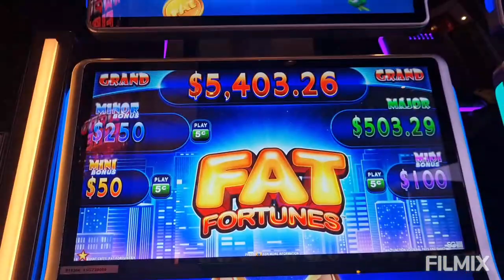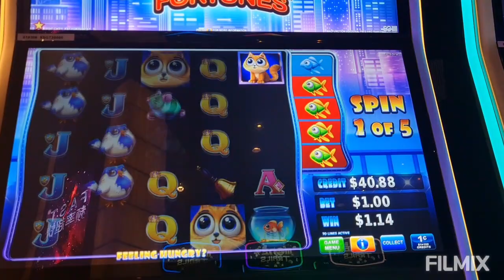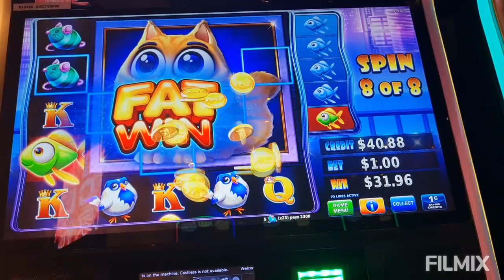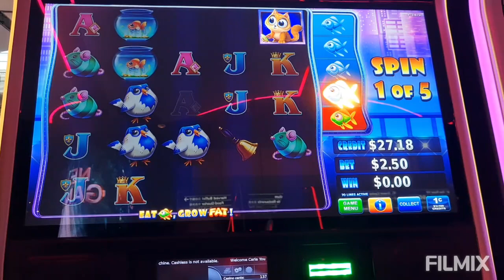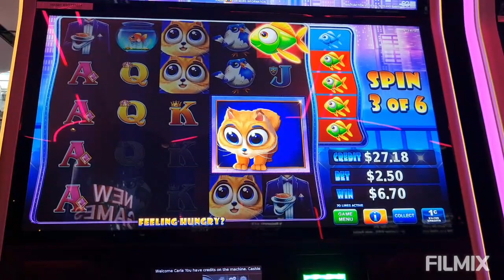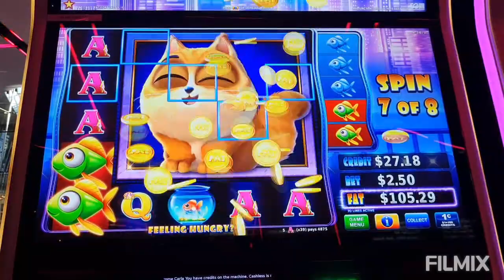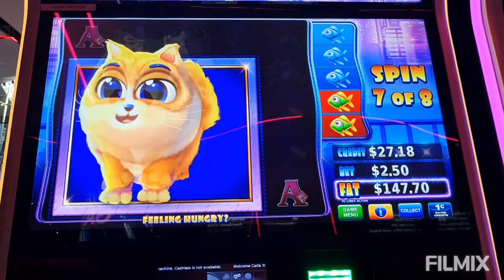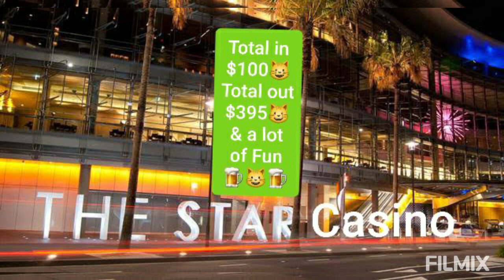FAT🐈🐠 CAT🐟🐈FAT💰Fortunes🐈by Scientific Games🐈 Big Win + Sydney Harbour Cruise🐈🐟🐈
Casino Fun on Fat Cat Fat Fortunes🐈by Scientific Games+ Relaxing Sydney Harbour Cruise🍹😺🍹
Aussie Pokies Fun🍀Recorded April 10th 2022🍀🍺🍀
@ The Star Casino Sydney, 80 Pyrmont St, Sydney Australia🍻😺🍻